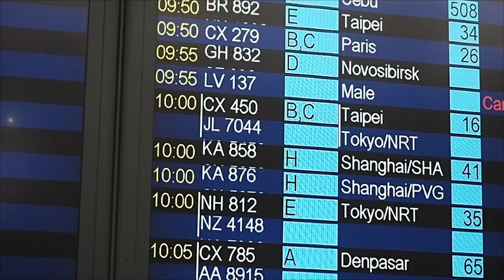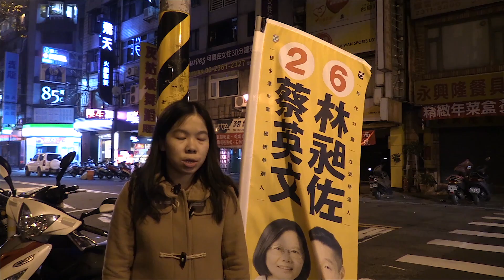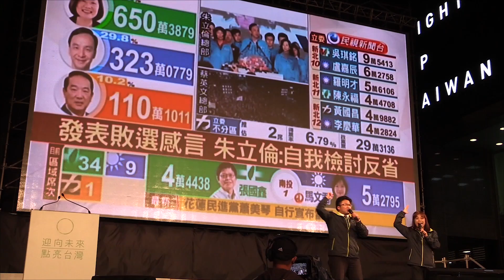珠時網台灣採訪花絮